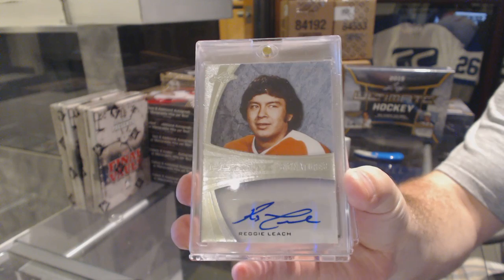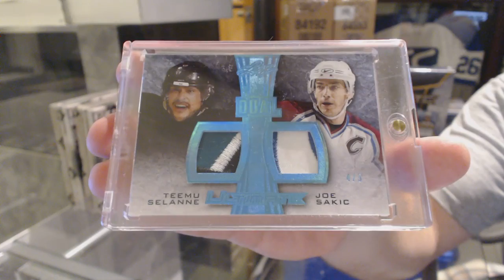DerekHockeyNut's 15-16 Leaf Ultimate Hockey Box Break